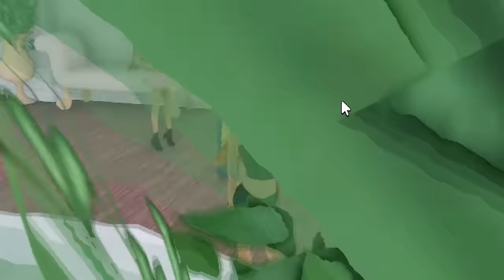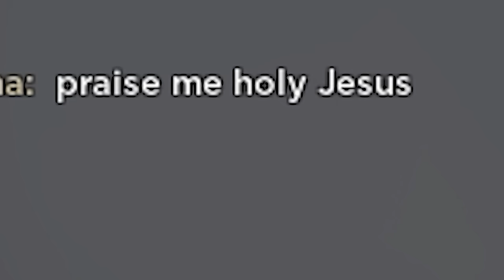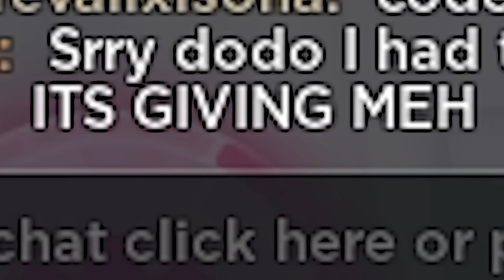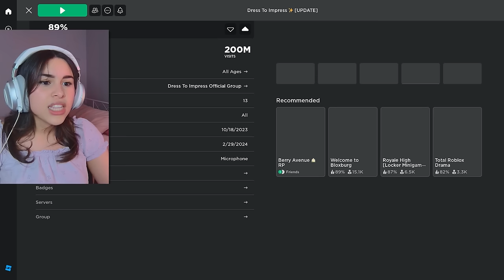Dress to Impress DUOS with RANDOM Players.. (NEW UPDATE!)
I know I'm a little late to the duos BUT I was waiting for the DUO FREAKIN POSES!..
slayyyy

...did you stay till the end?? 😈